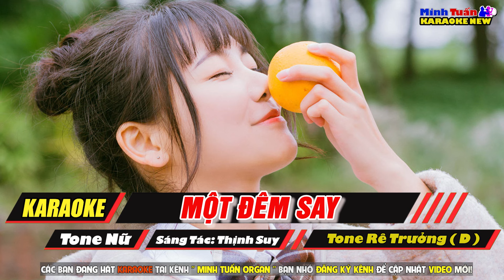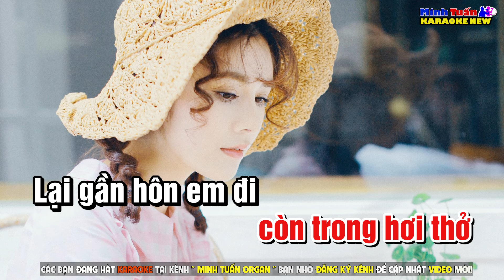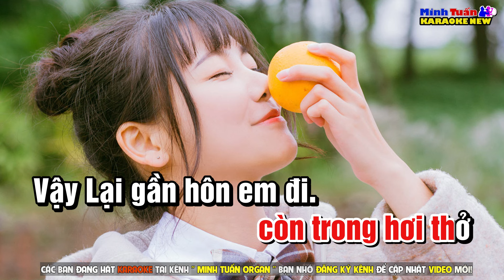Karaoke Một Đêm Say Tone Nữ ( Tone D ) - Beat Mới 2024 | Minh Tuấn Organ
🎤Bài Hát: Một Đêm Say
🎤Sáng Tác: Thịnh Suy

🎵 Minh Tuấn Organ Là Kênh Karaoke Nhạc Sống Phát Hành Những Ca Khúc Karaoke Nhạc Sống Mới Nhất Gồm Nhiều Thể Loại Khác Nhau.

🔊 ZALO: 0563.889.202